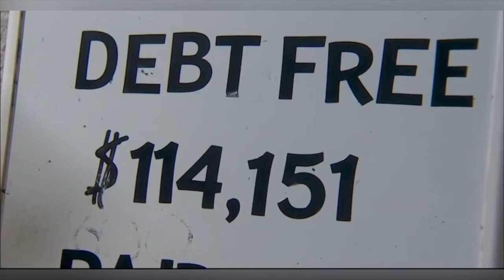Will Jhanilka Ever Retire? | The Hartzog Hustle Podcast | Episode 26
In this episode, we talk about Jhanilka's return to work after 3 months off following the birth of our daughter, and if she will ever retire from either of her 9-5 jobs!

We also discuss:

    Returning to Work
    Resignation Thoughts
    Changes in Our Schedule
    Running the Businesses
    What Does Retirement Look Like for Jhanilka

Join our Text list at